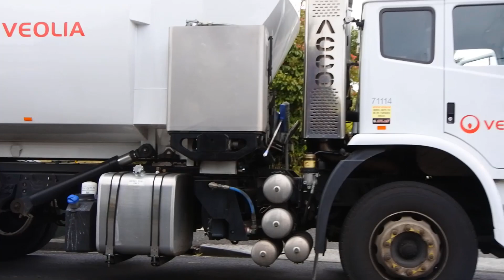Glenorchy Recycling - #71114 (Part 2)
Part 2 of #71114 on Recycling.
You may notice a dent in the bumper (it is visible at 1:50) on the right hand side of the truck (left hand side in the shot). #71114 was involved in a bit of an accident up Collinsvale when someone came around a corner on the wrong side of the road. The car was basically written off, but the truck only sustained a broken light a dent, and some scratches. You may notice the cover around the light is missing (the cover that hides the bolts).
I hope you enjoy the video - Cheers!